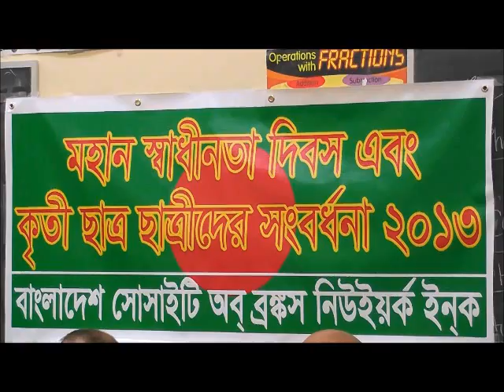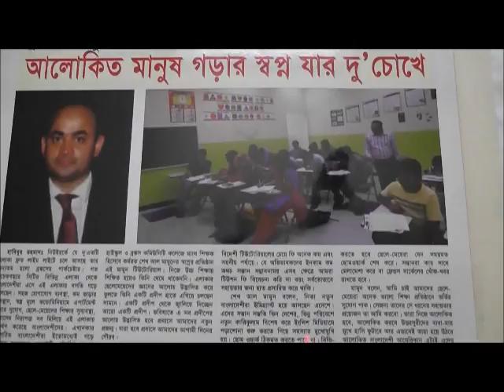Bangladesh Society of Bronx, New York Celebrated Bangladesh Independence Day 2013 & Award Ceremony